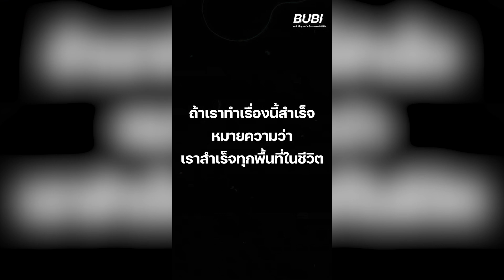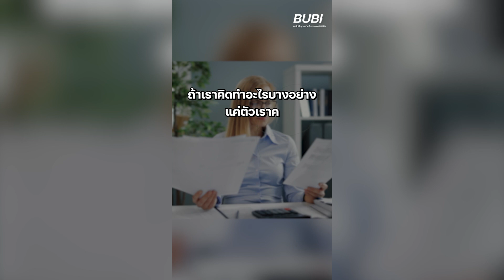ถ้าคุณกำลังหมดกำลังใจ ท้อแท้ในการเทรด ลองดูคลิปนี้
ถ้าคุณกำลังหมดกำลังใจ ท้อแท้ในการเทรด คิดว่าหนทางนี้คงไม่ใช่สำหรับคุณ
ลองดูคลิปนี้ค่ะ 👇🏻👇🏻👇🏻
จากคนที่เคยเทรดแพ้ หมดเงินเติมพอร์ต อาจารย์เต้ยทำยังไง คิดยังไง ถึงกลับมาประสบความสำเร็จได้อย่างทุกวันนี้

สนใจเข้าร่วมโปรเจค
👉🏻 ห้อง Line BUBI และ FB กลุ่มปิด BUBI (สำหรับนร.) : สำหรับนักเรียนของ Bravo Trade Academy ที่ผ่านคอร์ส BTS หรือ Bravo Gold Strategy เท่านั้น
      ในกลุ่มมีการไลฟ์วางแผนเทรดทองให้ทุกวัน 🤩
👉🏻 Bravo Telegram : สำหรับทุกคนที่มีพอร์ตกับโบรกเกอร์ XTB และมียอด balance ในพอร์ต 500$
👉🏻 FB กลุ่ม BUBI : เป็นกลุ่มสาธารณะสำหรับทุกคน สร้างขึ้นเพื่อเป็นสถานที่สำหรับแบ่งปันความรู้ เทคนิค และ Mindset การเทรด ฟรี!
หากใครสนใจ สามารถทักสอบถามเพิ่มเติมที่แอดมินได้เลย